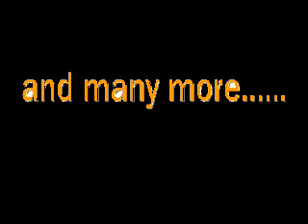A Jonas Story Episode 2 Starstruck?- Part 2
Song: The Time of My Life by David Cook

The JoBros were still out in the lobby, and I was also out there, wiping down tables.

"Hey," I heard a voice from behind me say, softly.

I turned slowly around and Joe was standing right behind me smiling. Oh yeah, this was definitely not one of my Kodak moments. In my uniform, smelling like a French Fry. Very attractive.

"Uh, h-hello," I stuttered. Great, articulate and greasy. Today was a great day.

"Im sorry," he said, "but I couldnt help but notice you when we were ordering and you looked very familiar. Have I met you somewhere before?"

"Really?" I said, my mood worsening. "Really, am I only worthy of a over-used pick-up line?" I said sarcastically.

"Huh?" he said, totally confused once again.

"That's right I said it," I said, in no mood for this. 3 hours of sleep and surrounded by deep-fryers will do that to a person. Trust me.

"I'm sorry," Joe said, "but I dont know what you're talking about."

"Listen, Joe," I said. "I am a McDonald's worker. I have never been anywhere further East than Ohio, have never driven through any part of New Jersey. Unless you have stopped at this McDonalds within the last year, which I find highly doubtful, youve NEVER seen me before. Excuse me. I went to take another customers order."

"Well," Kevin said as he walked up behind Joe. "What was that all about? I see you arent the playboy that everyone thinks."

"Kevin, all I asked her was whether I had ever seen her before. Thats it!" He looked a little flustered.

"Oh, Joe, really?" Kevin said with a small groan. "Joe, listen to me. We are celebrities. People are starstruck around us all the time. And when they aren't starstruck, they are jealous of us, and therefore act rude around us. Don't worry about it."

"Yeah, jealousy, that's it," I said, coming up behind Joe having heard the tail end of the conversation. "I AM jealous of you Joe!" I said in a high-pitched girly voice, "Oh my gosh, your hair, your bod, your keen sense of the obvious." I trailed off, giving Kevin a look while Joe just stared in horror at me. "Yeah, really? I have three brothers, guys. Boys are not new to me. I was a little starstruck at first, but I got over it, kay? Joe, is that the real reason you came over to where I was? You all have cell phones, and its highly unlikely the battery ran out on ALL of them, so you don't need to use the phone. Plus, you are sitting with two girls. So what is it?"

"Well. " Joe said.

Just as he started to speak, one of the girls he had been sitting with came over.

"Joey. " she said, letting his name trail off. "Are we leaving soon? The grease in this place is starting to get to me."

"Chill out, Sel," Nick said as he and the other girl came over.

"Yeah, Sel," the other girl said.

"Oh, geez," I said, starstruck again. "Demi Lovato?!" I squealed again. I was really going to have to work on that. "Oh man, I LOVE YOU!!!"

"Uh, thank you?" Just like Joe had, she pushed Kevin in front of her for protection.

"Okay, when did I become the sacrificial lamb?" Kevin asked, slightly annoyed.

"Relax, Kev," Nick said. "Come on, let's go back outside and see if the tow truck is here."

"Why?" Kevin asked. Hmm, I think the obvious gene skipped a couple generations.

Nick grabbed his arm, and motioned for Selena and Demi to follow him. "To give them some privacy," he muttered, but Joe and I heard him.

"Right here, Nick," Joe said, and gave him a small wave to signal that we had heard them.

"Right," Nick said, still dragging Kevin, but moving a little quicker now. "We'll just go out." And they walked out the door to the bus.

"Sooo. " I said to Joe.

"Soo.. " Joe repeated, giving me a small smile.

WHAT DID JOE WANT TO SAY? IS MARGARET REALLY JEALOUS? WILL KEVIN CONTINUE TO BE A SACRIFICIAL LAMB? IS THE TOW TRUCK EVER COMING??
FIND OUT IN EPISODE 3! YAY!